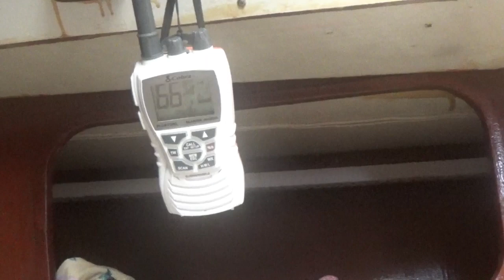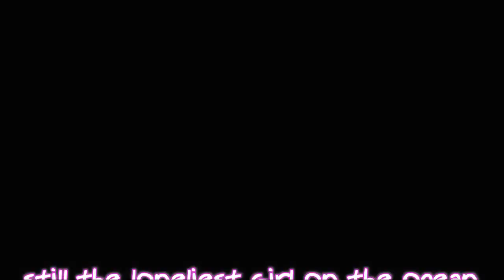WildCaptainLexi 016 Feral solo sailor girl snorkeling a reef in Grenada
Well... nothing special... this was my day yesterday. I decided to bring cameras and film it for you so you could come check out the reef with me. I got some good lobster footage in this one. It is still hot as balls down here but the snorkeling yesterday helped cool me down for a little while anyway. Come along and join the adventure with me...

cheers sailors and sailor fans...

Wild Captain Lexi

going feral...